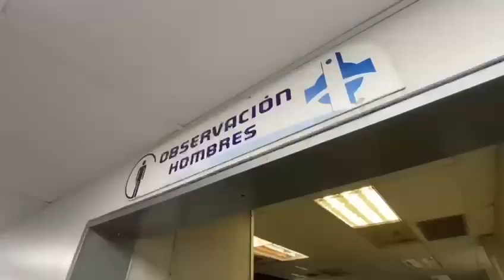Gobernador de Lara Adolfo Pereira inspecciona trabajos en el Hospital central de Barquisimeto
El Gobernador del estado Lara, Vice Almiramte Adolfo Pereira, inspecciona trabajos en el Hospital central de Barquisimeto Antonio María Pineda.